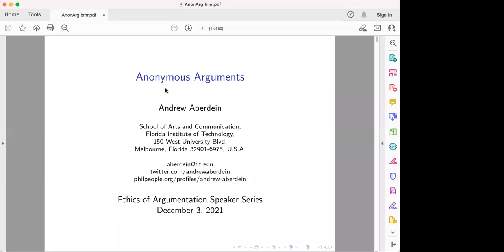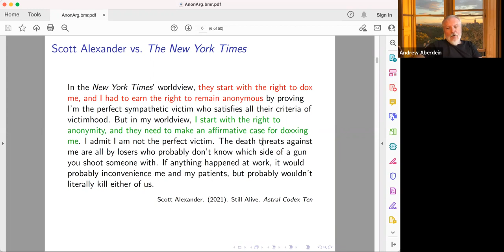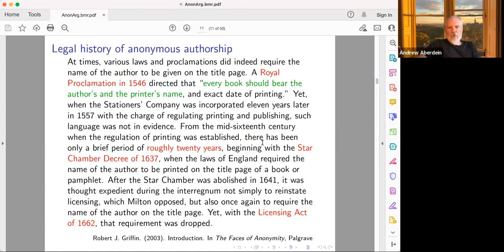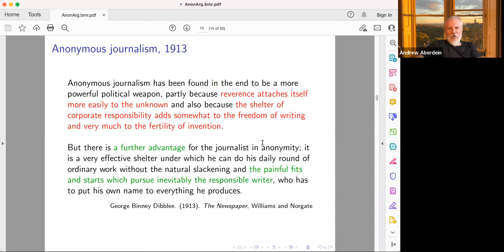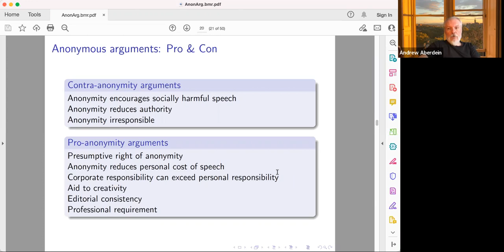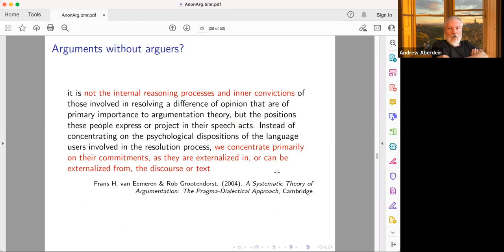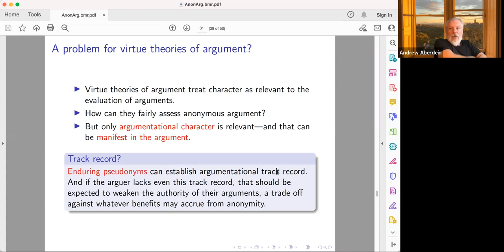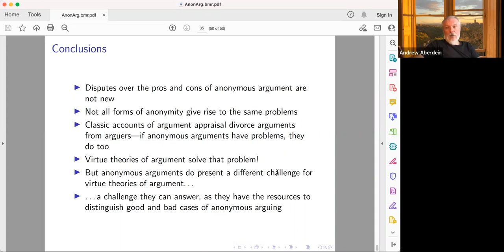Andrew Aberdein, Anonymous Arguments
This is the 12th installment of our speaker series on the ethics of argumentation.